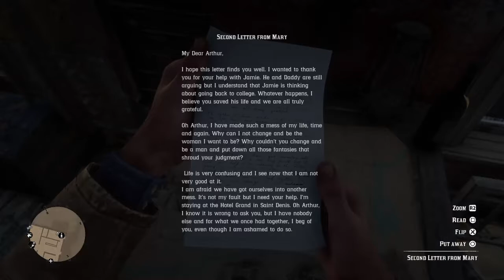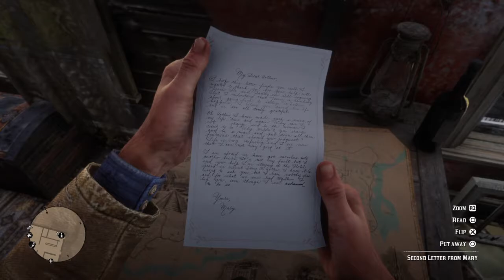Red Dead Redemption 2 Chapter 4 Mission 57 The Gilded Cage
Experience the story before Red Dead Redemption and learned how they become a Outlaws from The West. Including how the gang breaks apart.